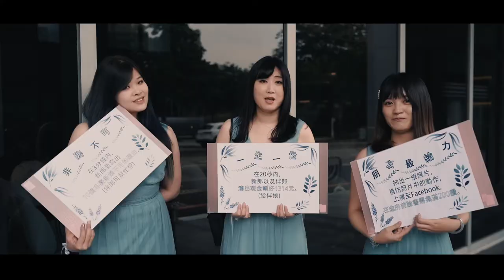屬於你的100種故事-訂婚＋結婚＋晚宴 婚禮紀錄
►到我們的粉絲頁，看更多精彩作品（洽詢預約）